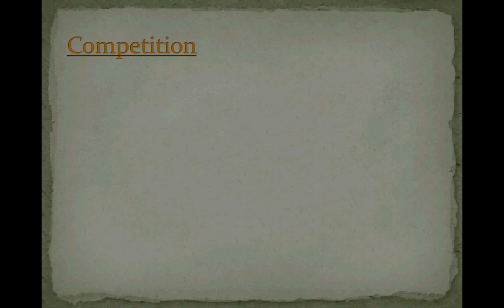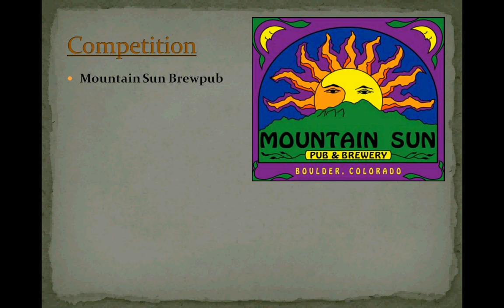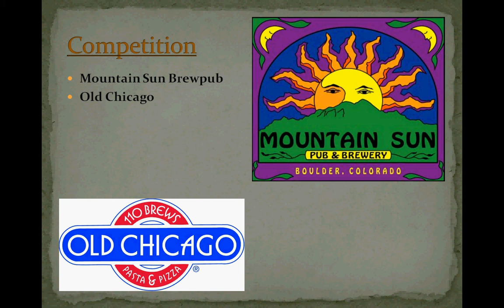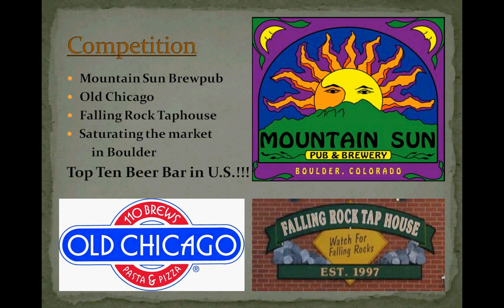Boulder World-Class Beer Bar #6 - Competition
How Michael and Ben Gabriel's World-class beer bar differs from their competition.